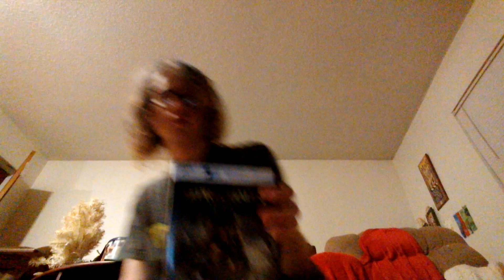A review of leprechaun returns